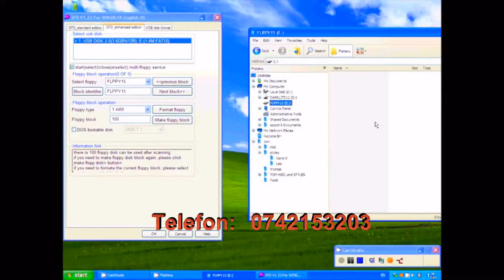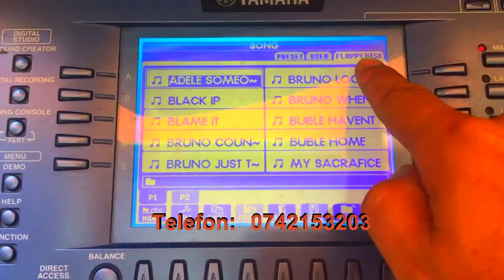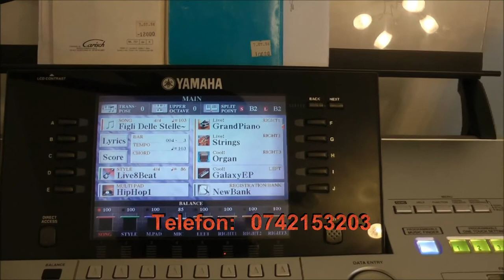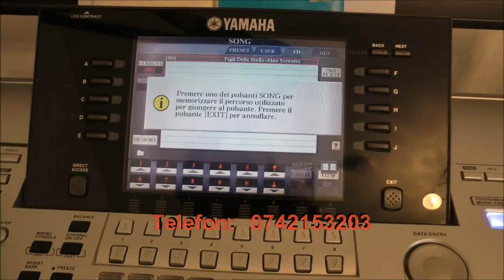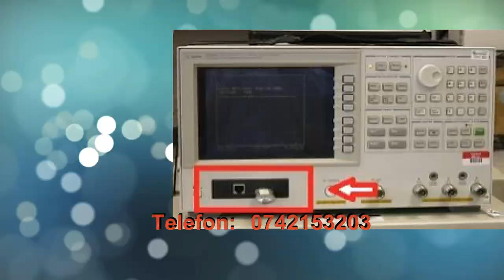Emulator usb CNC Yamaha Psr Korg Pa